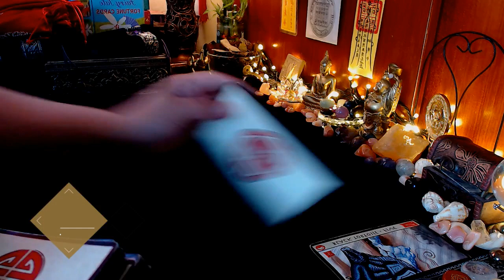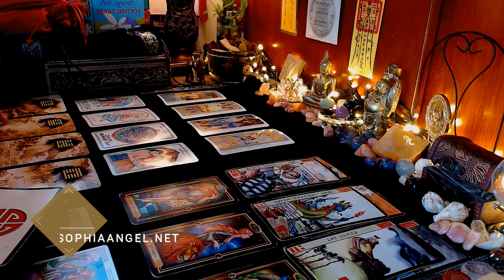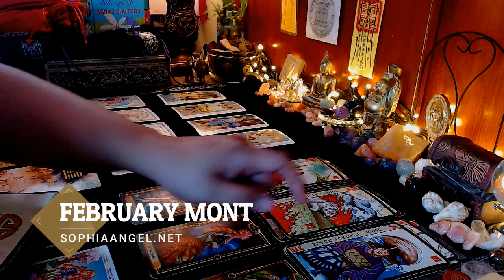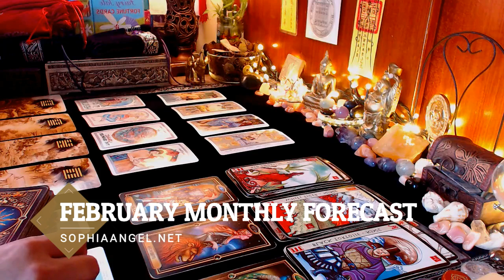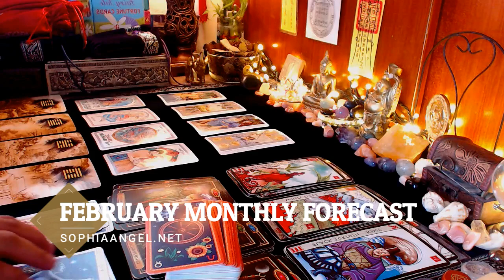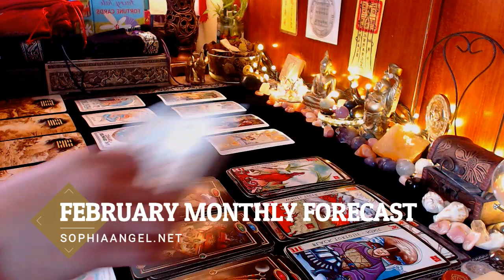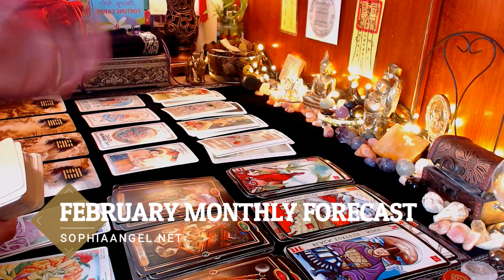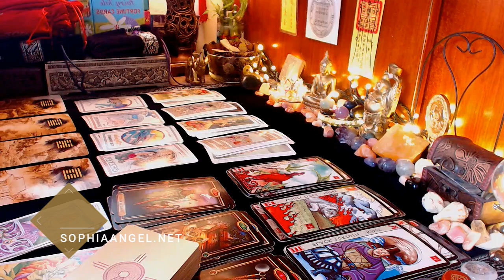CANCER FEBRUARY FORECAST 2020 YOU WILL BE GUIDED ALTHROUGH OUT YOUR JOURNEY